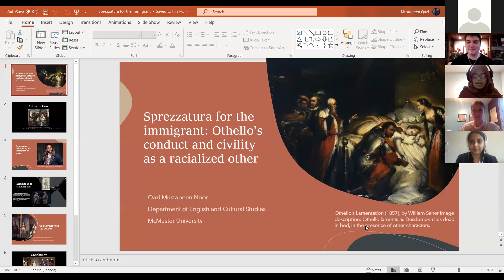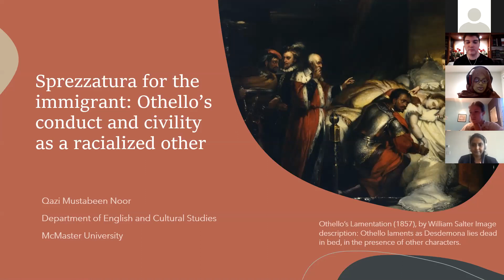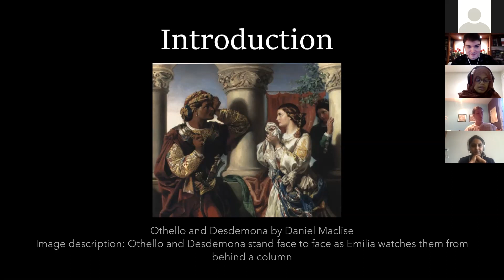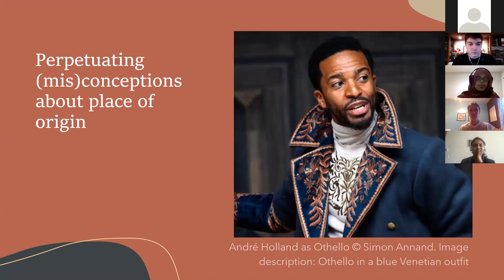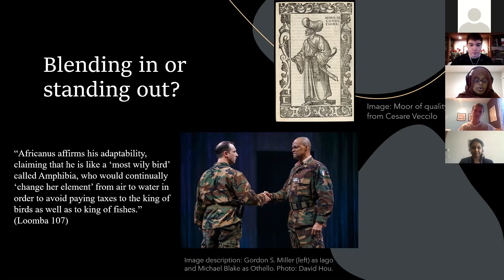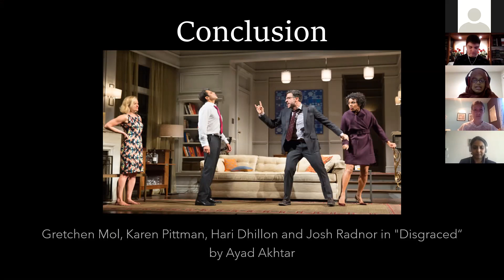Sprezzatura for the Immigrant: Othello’s Conduct and Civility as a Racialized Other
About the Speaker: Qazi Mustabeen Noor (she/her/they/them) is a Masters candidate in English at McMaster University. After completing her Bachelor of Arts from North South University, Bangladesh, she pursued her career in literary journalism with Dhaka Tribune, a leading national daily. She is broadly interested in South Asian literatures and culture, Postcolonial studies, diaspora, masculinity, gender, and performance. Her fiction and nonfiction pieces have appeared in Himal Southasian magazine, Six Seasons Review, The Daily Star and Dhaka Tribune.

Abstract: How does the racialized immigrant establish their position in a predominantly white, Western society, and by what means? Current depictions of racialized characters in literature and media prove that the racialized other has to perform a form of civility to not just blend in, but
also to stand out. Shakespeare’s Othello is perhaps the first prominent story of an immigrant which upholds this notion. Scholars such as Ania Loomba and Patricia Akhimie have spoken in detail regarding Othello’s race and gender performance, especially as a black man of Moorish descent. What Othello faces in Early Modern Venice is similar to what today’s racialized subjects also face in the Western world, especially if they want to be regarded as equals among the elite classes. In the Early Modern period, Baldesar Castiglione’s The Book of the Courtier illustrates the necessity of sprezzatura or an elaborate courtly performance for the ideal
European courtier, covering the do’s and don’ts of Italian courtliness. This literature argues that the immigrant has to perform a modified sprezzatura or conduct before the white, Western gaze. The paper uses key moments from Othello as well as Loomba’s description of the Early Modern
historian Leo Africanus to explain certain techniques employed by the racialized subjects, such as perpetuating existing (mis)conceptions regarding their place of origin, having a certain adaptability and a degree of self-awareness. Using moments from contemporary works; the play
Disgraced by Ayad Akhtar and popular period drama Downton Abbey, the paper establishes the relevance of the argument in modern-day situations. Despite superior refinement, work ethic and qualifications, the immigrant is never “enough” in the aforementioned productions, including Othello. Engaging with these works, this paper hopes to demystify the race question and demonstrate the mismatch between expectation and reality in the immigrant male’s life.

In Office Visits: Vanier College, room 029, Graduate Office Lounge.